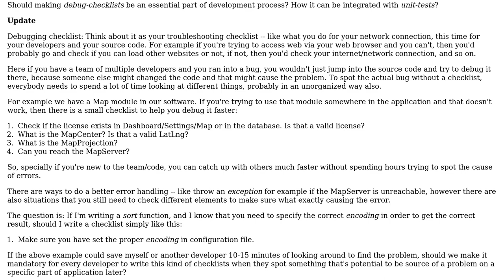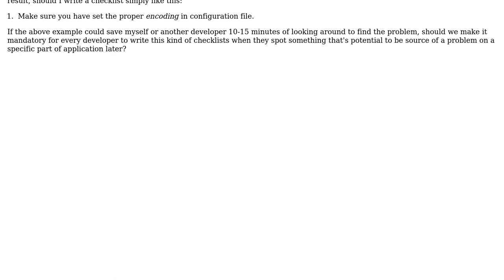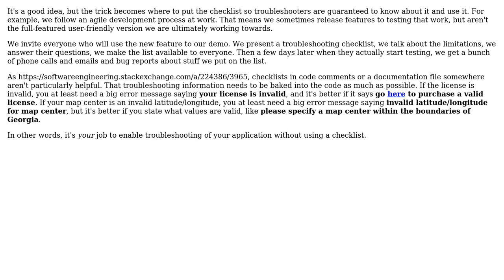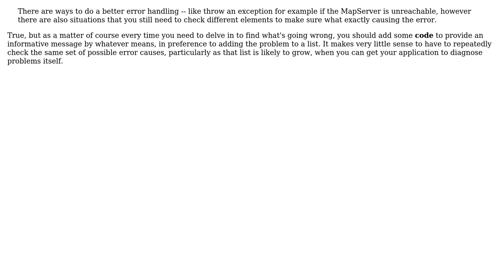Software Engineering: Debugging checklists: How much it's necessary to have? (3 Solutions!!)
Software Engineering: Debugging checklists: How much it's necessary to have?

With thanks & praise to God, and with thanks to the many people who have made this project possible! | Content (except music & images) licensed under CC BY-SA | Music | Images & others | With thanks to user Mahdi user Karl Bielefeldt user Julia Hayward user Ian Goldby and the Stack Exchange Network Trademarks are property of their respective owners. You are responsible for your own actions.